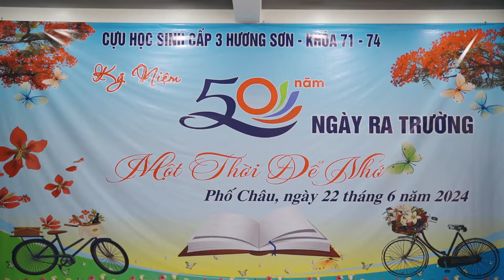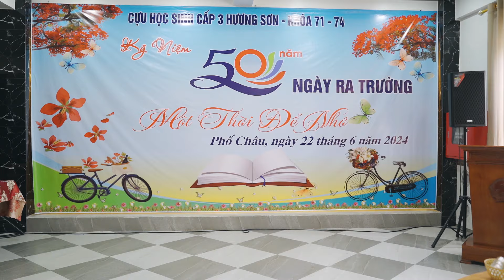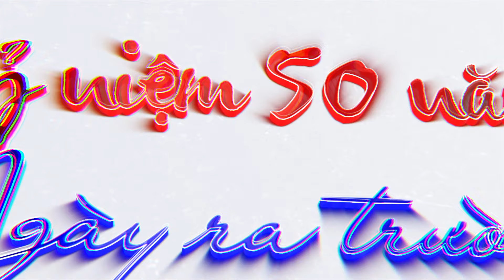CỰU HỌC SINH CÂP III HƯƠNG SƠN - NIÊN KHÓA 1971 - 1974 - KỶ NIỆM 50 NĂM NGÀY RA TRƯỜNG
CỰU HỌC SINH CÂP III HƯƠNG SƠN
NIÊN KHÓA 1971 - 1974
KỶ NIỆM 50 NĂM NGÀY RA TRƯỜNG
Phố châu, ngày 22 tháng 6 năm 2024